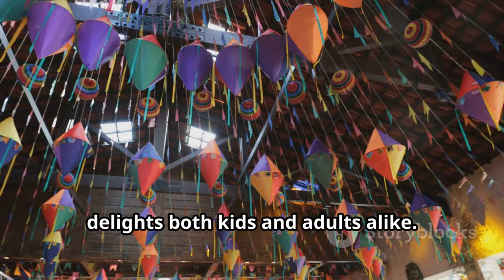| Vicente`s 1st Birthday Celebration: Maria Botelho Moniz and Pedro Bianchi Prata`s Incre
Maria_Botelho_Moniz:PT::Filho de Maria Botelho Moniz e Pedro Bianchi Prata celebra 1.º ...

Vicente's 1st Birthday Celebration: Maria Botelho Moniz and Pedro Bianchi Prata's Incredible 3-Tier Cake! 🎉🍰

**YouTube Video Title (Portuguese):** Celebração do 1.º Aniversário de Vicente: Bolo "Incrível" de 3 Andares de Maria Botelho Moniz e Pedro Bianchi Prata! 🎉🍰

**Category:** Entertainment

**Description (English):**
Join us as we celebrate Vicente's 1st birthday! 🎈🎂 Maria Botelho Moniz and Pedro Bianchi Prata hosted an unforgettable birthday party featuring a stunning 3-tier cake that left everyone in awe! 🎉 Dive into the heartwarming moments shared with family and friends, including adorable interactions with grandpa and fun times with his new toy motorcycle! 🚴‍♂️💖 Check out the exclusive images and videos from this magical day! 🌟

**Description (Portuguese):**
Junte-se a nós para celebrar o 1.º aniversário de Vicente! 🎈🎂 Maria Botelho Moniz e Pedro Bianchi Prata organizaram uma festa de aniversário inesquecível, com um bolo de 3 andares deslumbrante que deixou todos maravilhados! 🎉 Mergulhe nos momentos emocionantes partilhados com familiares e amigos, incluindo interações adoráveis com o avô e momentos divertidos com a sua nova mota de brincar! 🚴‍♂️💖 Veja as imagens e vídeos exclusivos deste dia mágico! Não se esqueça de deixar o seu gosto, partilhar e inscrever-se para mais novidades e eventos sobre os famosos! 🌟